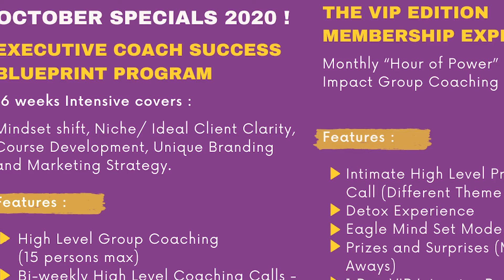You Have the Power to Change Your Pandemic Story